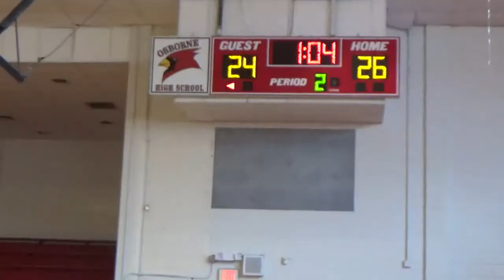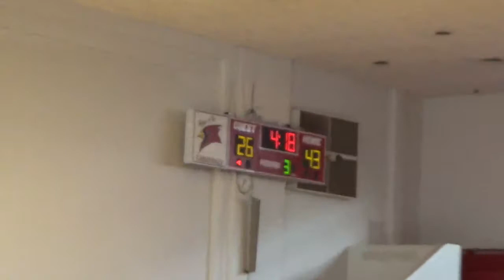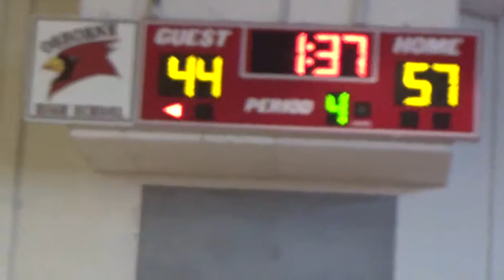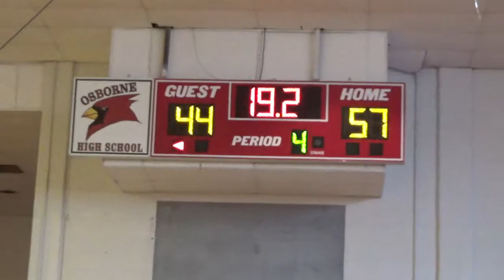TRUE ELITE VS N COBB ELITE